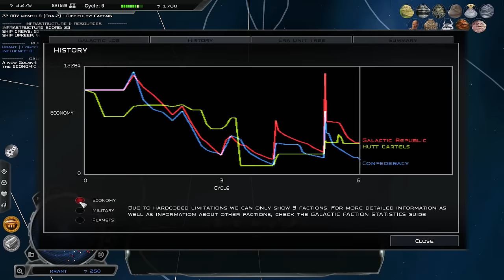This Clone Wars Mod UPDATE is Game Changing…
This Star Wars the Clone Wars mod for Star Wars Empire at War called the Fall of the Republic Campaign just got a huge update. This update is almost an overhaul update, adding new ships, clone troopers, a new faction through the Hutt Cartel, and even more! In this video DaleyTactics revists the Empire at War mod with its brand new clone wars mod update!